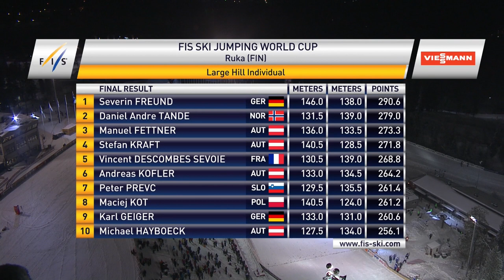Highlights | Severin Freund put on a show in Finnish territory | FIS Ski Jumping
The 28-year-old from Freyung was close to perfection in Ruka. Daniel Andre Tande grabbed the second place, while Manuel Fettner came full circle and equalled his career-best result.